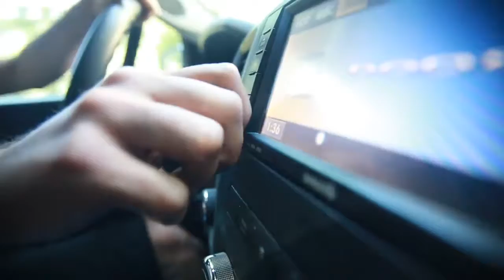Classic Situation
A Classic Situation: A provocative think-piece about our Island tour experience.